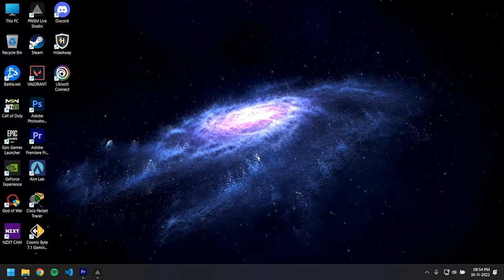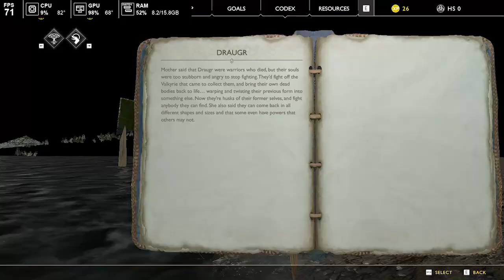God of War on GTX 1650 Core i5 10300H 16GB RAM Acer Aspire 7 - MACHINE GAMING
System Specification:-
Laptop Model:- Acer Aspire 7 715-75G
RAM:- 16GB DDR4 (8GB + 8GB)
OS:- Windows 11 22H2 x64

FPS:- Shown in Game.

Show some support..i need it :( {GooglePay- warm9087@okhdfcbank}